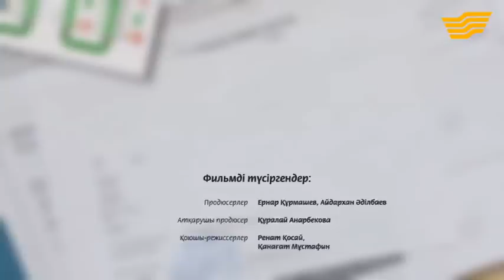«Кеңесшілер» 13.10.2014 - 1 серия